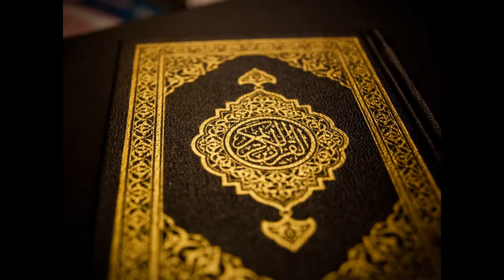Sheikh Mishary Rashid Al-Afasy - Morning Adhkar أذكار الصباح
Morning Adhkar
Sheikh Mishary Rashid Al-Afasy

Let children read along with this for their morning supplications.

Play this video every morning to help your children memorise these beautiful supplications.

“The morning and evening adhkar play the role of a shield; the thicker it is the more its owner will not be affected. Rather, its strength can reach to such an extent that the arrow shot at it will bounce back to affect the one who shot it.”